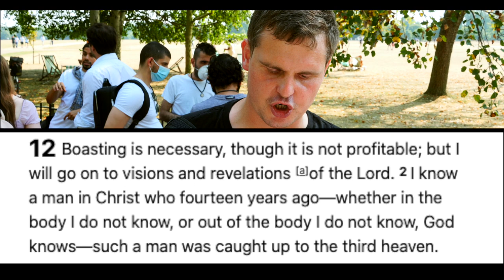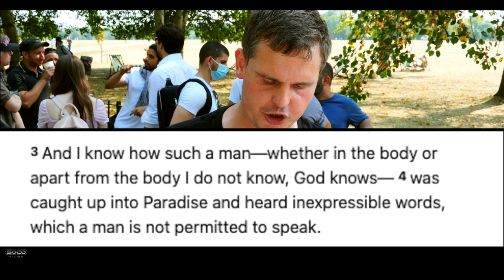Mysticism within the Christian faith | Satan visited Muhammad | Bob | Speakers Corner